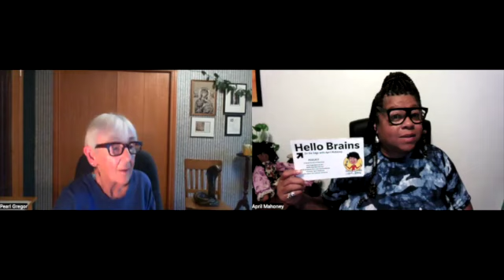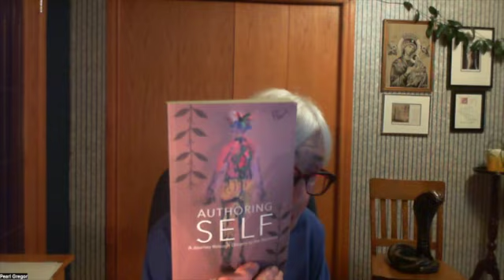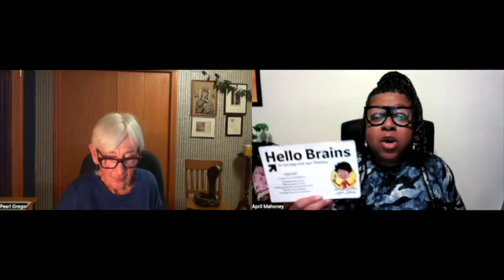Nothing comes to the sleeper but a dream get woke awaken with dream interpreter Pearl Gregor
Hi, I’m Pearl Gregor, and I’d love to work with you to explore your inner world. I am a dream worker, author, story teller, writing coach, and speaker. I will guide you across the threshold to new beginnings and help you navigate the dream journey to your deep Self.

Call on me to walk with you and hold space in your psychic unfolding.  I have lived the descent to the Goddess and found many guides along the way. I hope you choose me to walk with you.

My Journey With Dreams

I experienced years of personal turmoil beginning when I was very young. I tried everything from iron tonics to psychiatry but nothing worked until I discovered meditation. In December 1988 I learned that I could ask for a dream.  That first dream unleashed an avalanche. Shortly thereafter I was healed of clinical depression and began the long journey to heal my torn feminine soul. Dreams were my teacher-guide as I made the descent to the Underworld.

 I have learned a good deal since 1988. I have lead dozens of dream workshops, presented about dreams and wellness in many places. I continue to participated in what I call, bibliotherapy—therapy through reading, writing, meditation and conversation. Recently, video, podcast and Zoom have become major learning tools!

A Trilogy of Memoir, Dreams Along the Way was written beginning in January 2015.

I, the Woman, Planted the Tree: A Journey through Dreams to the Feminine (December 2018),

Authoring Self: Journey through Dreams to the Feminine (May, 2019); and

Cauldron of the Feminine: Journey through Dreams (March 2020).